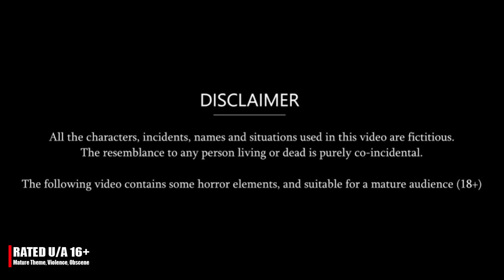अमीर घर की बहू-2 | Story | Moral Stories | Hindi Stories | Kahani | Storytime | New Story | Kahaniya